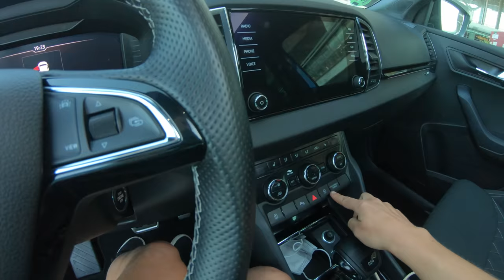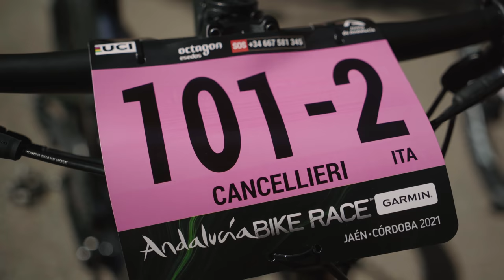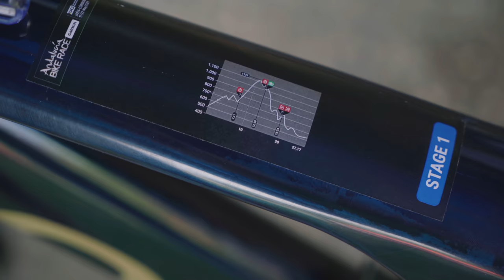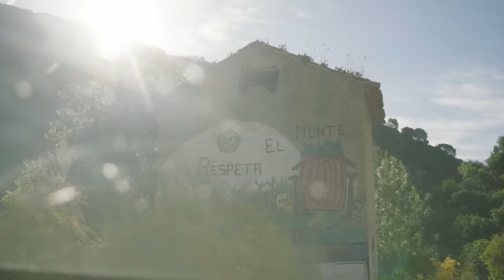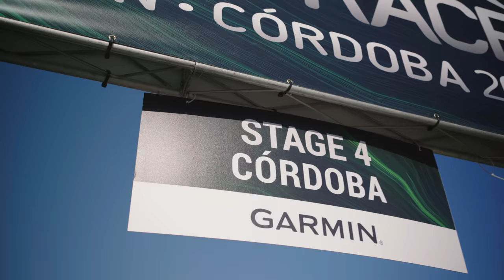How to race in pairs | Orbea Factory Team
Four Orbea Factory Team athletes raced in two pairs during the Andalucía Bike Race, each team experiencing the event differently. The women’s team, formed by Virginia Cancellieri and Ariane Lüthi, only just met during the race and shared a week of deep learnings. Purito Rodríguez and Oliver Avilés, who have raced together before, enjoyed their great friendship in between competitive moments.

Would you rather meet your race partner the day before competition or would you prefer to do it with an old friend? Let’s find out.

If you want to keep going inside the world cycling like never before, we invite you to
join the OFT family.